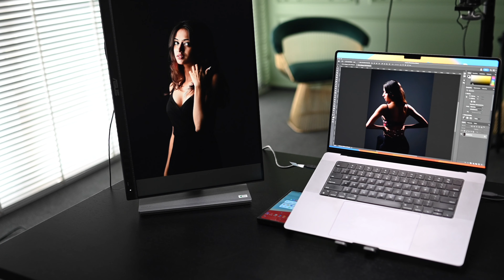ASUS ProArt Display PA247CV - SASTA and BEST MONITOR FOR Photo & video Ediitng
Hello,
My Name is Robin Saini and I am a professional wedding photographer based in Pune / India. I am also an Influencer /Mentor for NIKON & GODOX.

I am a huge fan of technology & gear addict and in this You Tube channel, you will see Informative videos on tech, my Editing tips, Camera & Photography tips

You can see my work in the below links.

TIME STAMPS & LINKS OF PRODUCTS  MENTIONED BELOW

Timecodes
0:00 Excitment about the monitor
0:45 A LESSON  I LEARNED FORM MONITORS
1:48 IMPORTANCE OF COLOR CORRECTED MONITOR
2:12 SPECS OF ASUS ProArt Display PA247CV
3:36 USB C PORT ON  ASUS ProArt Display PA247CV & features
3:58 WHAT IS INSIDE THE BOX OFASUS ProArt Display PA247CV
5:27 IPS PANEL & SWIVEL & PIVOT OF ASUS ProArt Display PA247CV
6:38 WHAT DOES DELTA E VALUE ON MINITORS MEANS ?
7:10 REFRESH RATE OF   ASUS ProArt Display PA247CV
7:35 WHY I GOT THIS MONITOR
8:26 BACK PORTS ON ASUS ProArt Display PA247CV
9:07 Conclusion on ASUS ProArt Display PA247CV

Links to gear used in the above video

Rds
Robin Saini